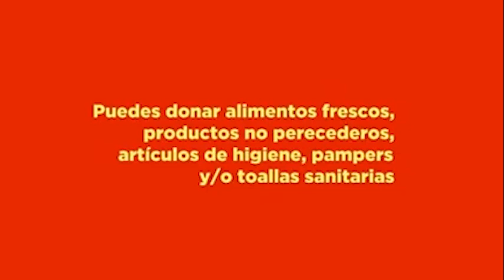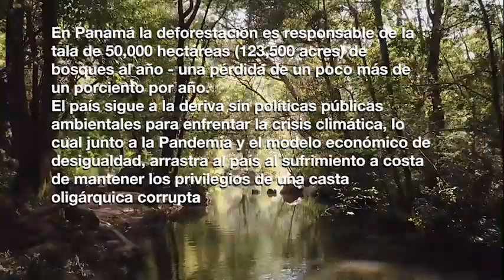Panama Consecuencias del Huracán Eta en un país sin políticas públicas de gestión de riesgo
Consecuencias del Huracán Eta en un país sin políticas públicas de gestión de riesgo